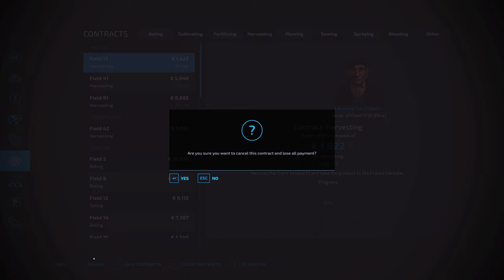FS22🚜Discovering the New Holland T8 Genesis During Sunflower Harvest🚜The Valley The Old Farm #30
Welcome to another exciting episode of our farm simulation series, FS22🚜Discovering the New Holland T8 Genesis During Sunflower Harvest🚜The Valley The Old Farm #30. In this video, we're taking you on a virtual journey of rural life, exploring the vast fields of The Valley The Old Farm.

Get ready to immerse yourself in the tranquility and labor-intensive life of a farmer. Our main highlight for the day is the powerful New Holland T8 Genesis tractor, a beast of a machine that proves indispensable in our daily operations. We will showcase how to use this extraordinary tractor for plowing and cutting grass effectively and efficiently.

This episode is a treat for all farming enthusiasts as we dive deep into the world of sunflower harvest. Experience the captivating process of harvesting sunflower, and learn the intricacies and techniques involved in this rewarding agricultural practice.

But that's not all! We're also harvesting corn with the Claas Trion 750. Witness the power and precision of this modern machine as it makes light work of the cornfields, providing us with a rich yield that is a sight to behold.

Whether you're an avid player of farming simulation games, a farming enthusiast, or someone interested in rural life and modern farming machinery, this video is sure to pique your interest. There's a lot to learn and enjoy, so don't miss out!

00:00 Hypnotize - NIGHTCAP
03:44 Shine (Instrumental Version) - Jaslyn Edgar
07:15 Changes Are Good - Civet Cat
10:48 Seven You (Instrumental Version) - Vacancy
14:32 Chapter 15 - Heyson
18:12 See Me Through - Wai